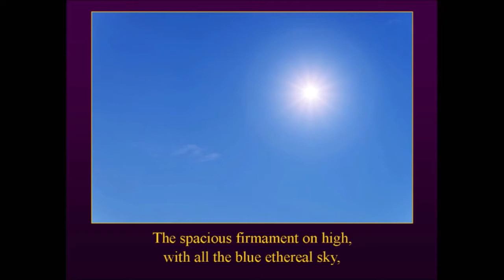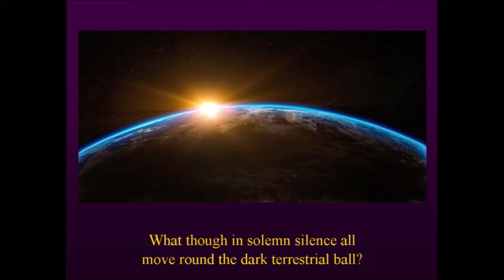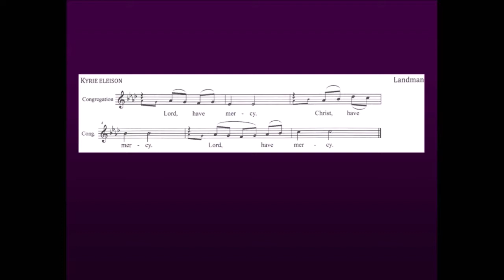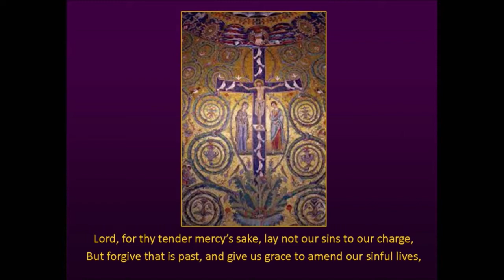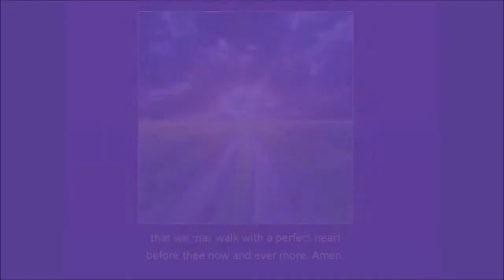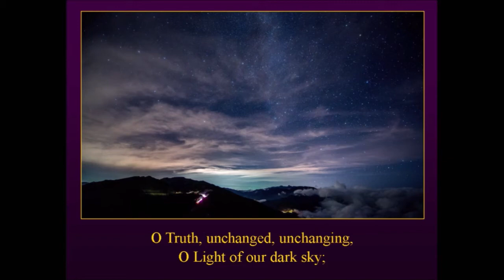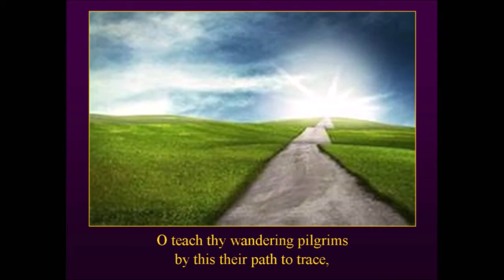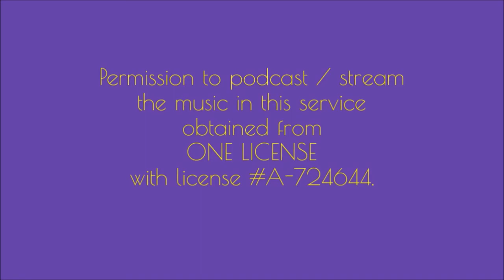Morning Prayer March 7, 2021